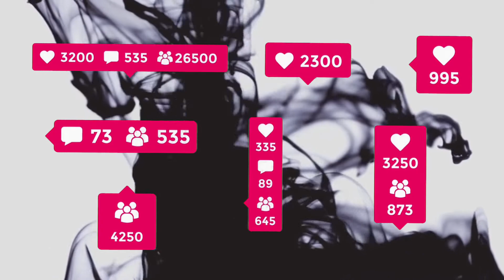Embrodiery Ke saste Suit Ki Sale 2022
Embrodiery ke Saste Suit Kha Milenge ?
Queries Solved
▪ Saste Suit Online Shopping
▪  Saste Suit Chandni Chowk
▪  Saste Suit dikhao
▪  Saste Embrodiery Suit
▪  Saste suit with price
SAI KIRPA FASHION
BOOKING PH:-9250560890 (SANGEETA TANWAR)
ADDRESS:- E-75, VIP CITY, ROJA JALALPUR, GR. NOIDA WEST, UTTAR PRADESH -203207
PAYMENT MODE : ONLINE ONLY (PHONE PAY: 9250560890@ybl / GOOGLE PAY : 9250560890 / PAYTM: 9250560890 / BHIM PAY : 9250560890@upi ETC.)
BEST PRICE  DEALERS OF LADIES SUIT

Warning
This video is designed only for the purpose of education and to give market information, Sai Kirpa Fashion Channel is not doing any Paid Promotion in any way Customers will not only be responsible for any disadvantages and understanding of any goods before buying any goods, but you will also be responsible for any kind of profit loss, Sai Kirpa Fashion Channel and YouTube will not be responsible in any way. So Be Careful.

suit suits suitonline collection suitcollection design delhi suitdesignindelhi suitkekapde suitkedesign cotton cottonsuit cottoncatalogue cottoncataloguesuit catalogue cottonkesuitkedesign saste sastesesasta sastesesastasuit sasta sastesuitkimarketindelhi market marketindelhi delhimarket sastekapdeonline sastekapdeonlineshopping online shoping shop onlineshopping punjab pujabi punjabisuit punjabisuitdesign 2022 punjabisuitdesign2022 punjabisuitcotton punjabisuitcottonke material punjabisuitmaterial price suitprice punjabisuitmaterialwihprice salwar salwarsuitdesign salwardesign salwarsuit suitsalwar suitsalwardesign latest latestsuit latestdesign latestsuitdesign latestsuitdesign2022 official officialsuit officialdesign officialsuitdesign printed printedsuit
katran market mangolpuri
cotton ke saste suit
saste suit kha milenge
saste suit
suit ke kapde delhi
suit kha se kharide
saste suit ki dukaan
suit saste kha se milenge
batik dress materials
online suit kaise kharide
online suit ghar pr mangvaaye
fancy batik prints
fancy batic prints
chiffon suits online sale
pure chiffon suits
cotton ka printed suit
cotton printed suit design 2022
batic printed suit
rakhi special suits
katran market
chiffon suits
digital printed suit
boutique style punjabi suit
kalamkari suit
ludhiana wholesale market
lower ludhiana wholesale market
batik prints
batic prints
ladies fancy suit cheap price
suito ki market
tanish cotton
new printed suit
stylish cotton printed suits
new punjabi partywear boutique style suit
daily wear punjabi suits 2022
printed dress
office wear punjabi suits 2022
ladies ke suit 2022
fancy printed suit
fancy designer suit
printed daily wear summer suits